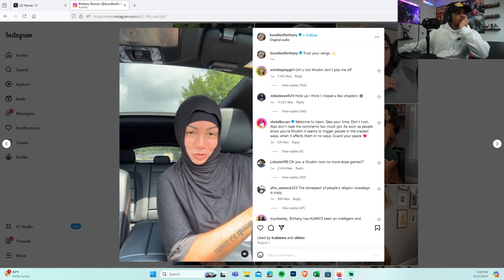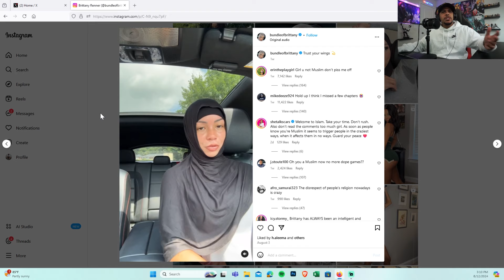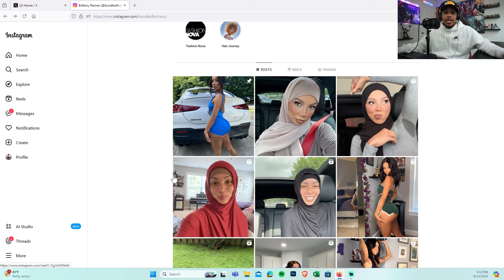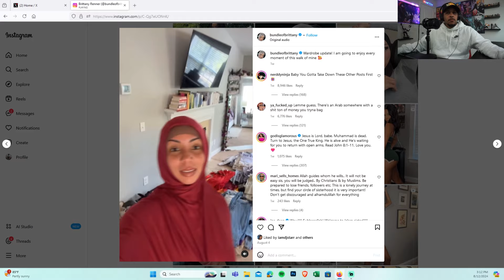Is Now A Muslim & No One Believes Her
Let me know what you all think in the comments down below!